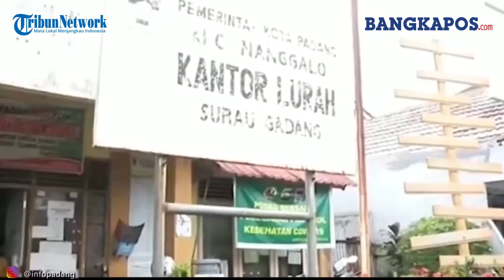Viral Video Kantor Lurah di Padang Belum Buka hingga Pukul 09:00 WIB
Dari video yang diunggah akun Instagram @infopadang_, kantor lurah tersebut masih belum buka meski telah pukul 09.00 WIB.

"Jadi jam berapa kantor lurah sebenarnya buka?" tulis akun tersebut.

Dalam video itu terlihat seorang warga duduk di luar pagar kantor sambil menunjukkan jam tangannya yang saat itu menunjukkan pukul 09.15 WIB.

"NB, jam aku cepat 10 menit ya," tulis pria yang merekam video.

Video itu sudah tayang 59.422 kali dan 516 komentar dalam enam jam sejak diunggah. Klarifikasi Sekretaris Lurah Surau Gadang Rini Adriyanti mengakui kantor lurah yang ada di video tersebut merupakan Kantor Kelurahan Surau Gadang. Namun, dia membantah kantor lurah belum buka hingga pukul 09.00 WIB.

"Saya tidak tahu kejadiannya itu kapan. Kalau hari ini tidak mungkin, karena kami buka seperti biasa," ujar Rini kepada sejumlah wartawan, Rabu (16/6/2021).

"Saya menduga video tersebut diambil pada tanggal 8 Juni kemarin," kata Rini menambahkan. Dijelaskan Rini, pada tanggal 8 Juni 2021, para pegawai kantor lurah pergi melakukan tes swab dengan bergantian karena sebelumnya ada pegawai kelurahan yang positif Covid-19.

"Tapi kami buka sebelum jam 9 pagi. Tidak benar lewat dari jam 9. Memang saat itu kami buka setengah hari, karena kami tidak ingin masyarakat terpapar. Setelah itu kantor lurah kembali normal dibuka," katanya.

Lebih jauh dijelaskan Rini, kantor lurah buka pukul 07.30 WIB setiap harinya kecuali pada hari Senin, Rabu, dan Jumat.

"Senin itu ada apel gabungan, Rabu kegiatan olahraga, dan Jumat kegiatan rohani. Kami buka kantor jam 8 pagi di tiga hari itu, sedangkan batas akhir kantor jam 4 sore setiap harinya, " tuturnya.